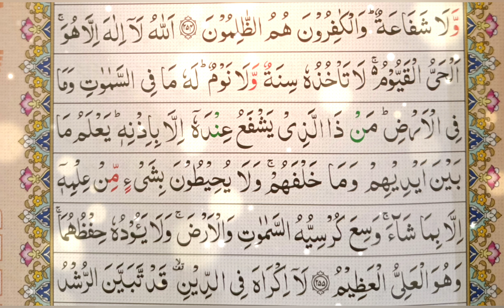Ayat ul kursi : Beautiful Recitation By Hafiz Muhammad Uzair